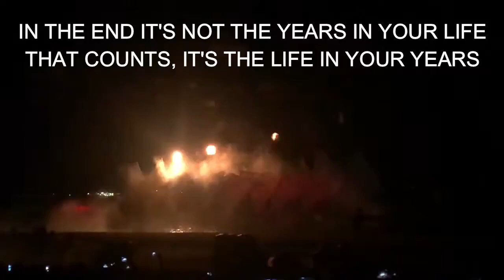Bachelor Trip in Singapore and Malaysia - 2022 | Bucket List Fella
This video was originally created and uploaded by my friend @Aditya Farrad.

A bachelor party, also known as a stag weekend, stag do or stag party or a buck's night is a party held/arranged by the man who is shortly to enter marriage.

My Experience:
This is one of the best trips of my life. I explored a lot of new activities and experienced different dimensions of life. We have covered the following in the video:

Singapore Flyer
Sentosa
Universal Studio
Kuala Lumpur
Gorge Town
Langkawai
Pengang
The Perhentian Islands
Gardens by the Bay
Merlion

My Recommendation:
Singapore and Malaysia are a bit costly for Indians, but they are worth every penny. Choose an Indian location or Thailand in case you are on a low budget.